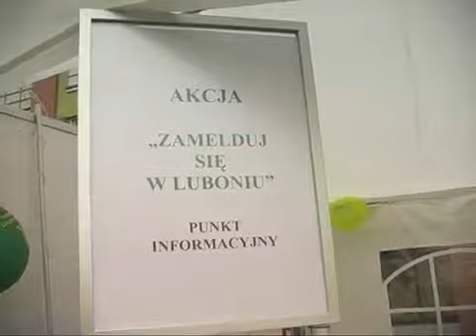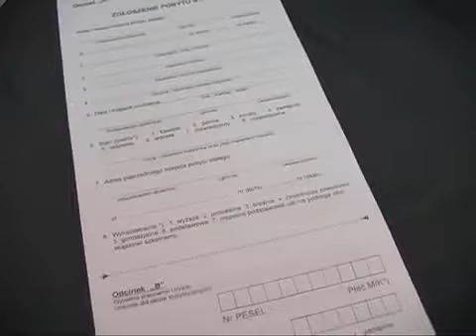Luboń - Dzień dziecka 26.05.2011